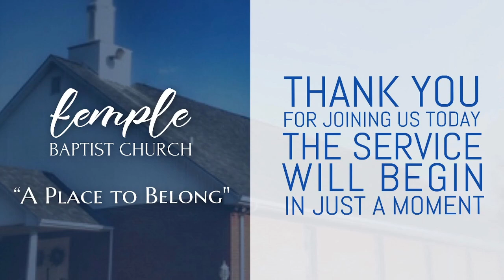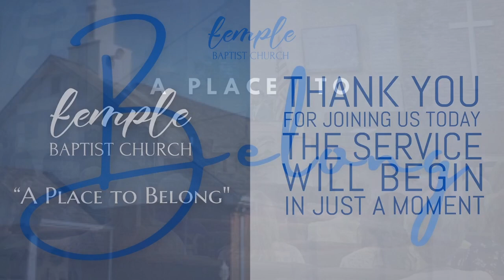Wednesday PM Service, August 09, 2023